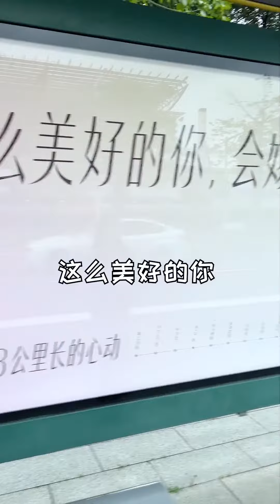粘人的好习惯就是这样培养的~